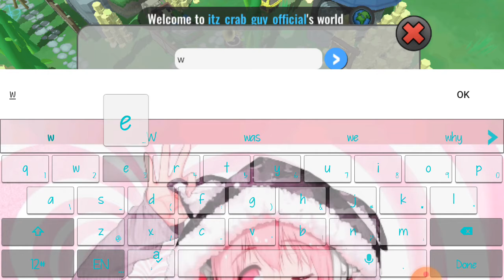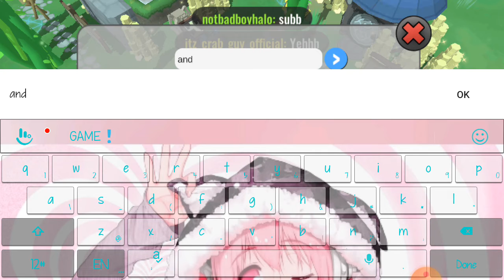collab with crab gaming!!!